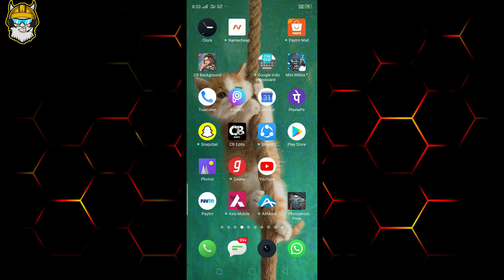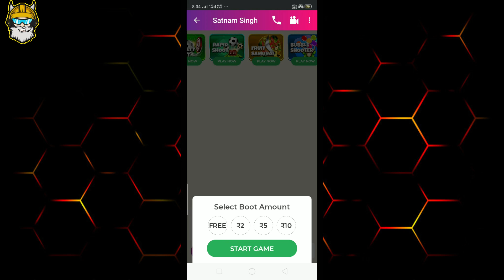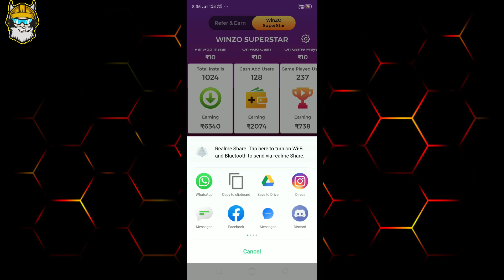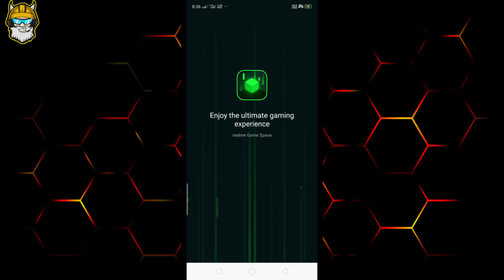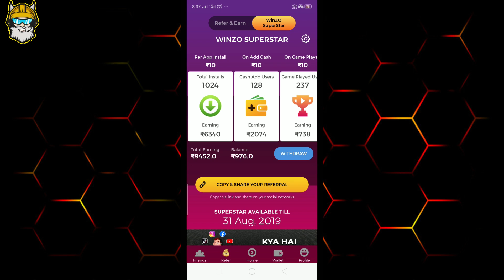Where is Prime Plus Money? and trick to Earn Money for Free Royal Pass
In this video, we are going to discuss the money which you have paid for prime plus in pubg mobile and where they are can you get this back or not so I hope you enjoy this video thank you for watching.